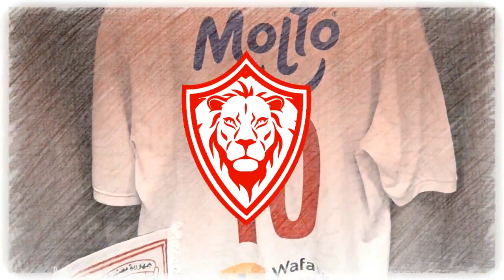اخبار الزمالك اليوم 4-3-2023 اخر تطورات ازمة ايقاف قيد الجزيري وهذا موعد رحيل فيريرا وجهازه رسميا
محمود الخطيب
امام عاشور اليوم
ميتلاند الدنماركي
اسود الزمالك
انتخابات الزمالك
اخبار الزمالك
الزمالك مباشر الان
الزمالك اليوم,
الزمالك واسوان,
الزمالك والمصري,
الزمالك وبيراميدز,
الزمالك مباشر,
الزمالك وطلائع الجيش,
الزمالك والترجي,
الزمالك والاهلي,
الزمالك يفوز على الاهلي,
الزمالك يد,
الزمالك يواجه,
الزمالك يفوز علي الاهلي 6-0 مرتين,
الزمالك يجمعنا,
الزمالك والاسماعيلي,
الزمالك وسموحة,
والزمالك مباشر,
والزمالك والزمالك,
والزمالك بث مباشر,
والزمالك 11,
الزمالك هيلعب امتى,
الزمالك هيلعب,
الزمالك نيوز,
الزمالك والمقاولون,
الزمالك ملخص,
الزمالك لايف,
الزمالك لليد,
الزمالك ليفربول,
الزمالك كلها,
الزمالك والجونة,
الزمالك قناه الزمالك,
الزمالك قادم,
الزمالك قلبي,
الزمالك قوي,
الزمالك قديم,
الزمالك قديما,
الزمالك قادم لا لا,
الزمالك قادرين,
الزمالك غدا,
ظلم الزمالك,
الزمالك طائرة,
الزمالك طرد,